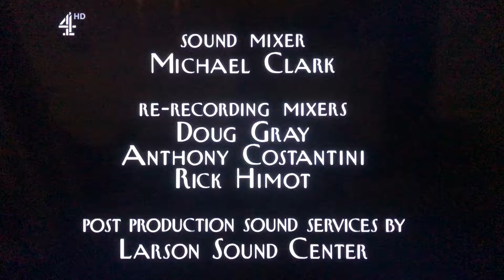Where’s Lunch/HBO Productions/Worldwide Pants Incorporated/CBS Broadcast International (1996)